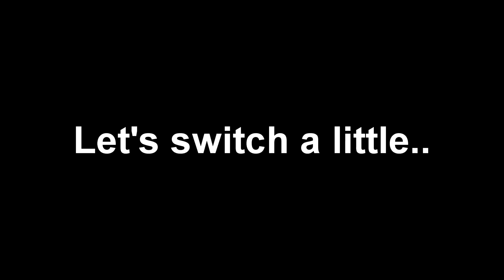AGARIO MONTAGE AND GTA 5 CRAZY MINION DRIVING!!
Music used Lenka blue skies